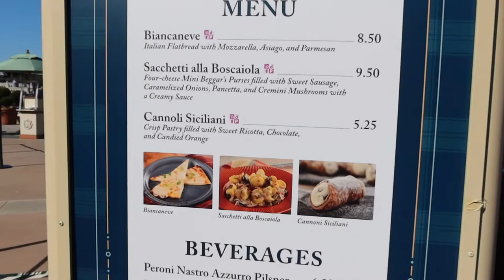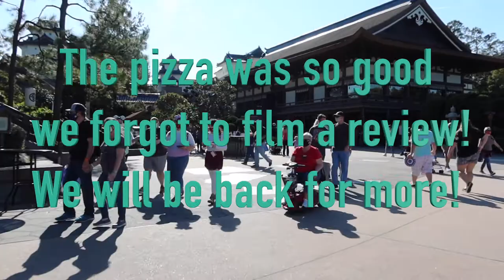WDW Day 5: Epcot, Via Napoli, Boardwalk Bakery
Join us for day 5 of our WDW trip where we take a walk around the boardwalk and visit Epcot!